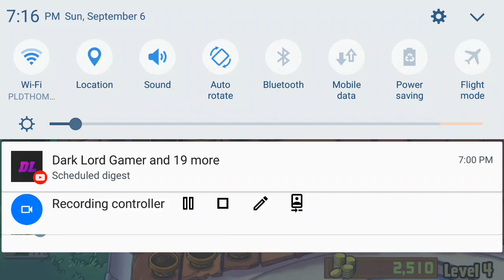Plants vs Zombies Level 5-4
Test Next New Things Zen-Gadern and Shop Crazy-Dave to Bungee-Zombie Games Level 5-5